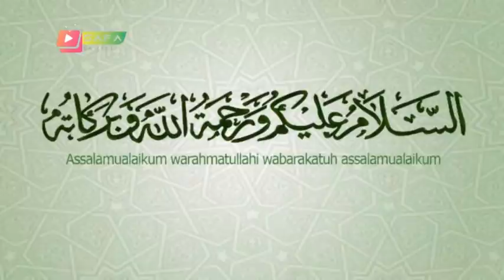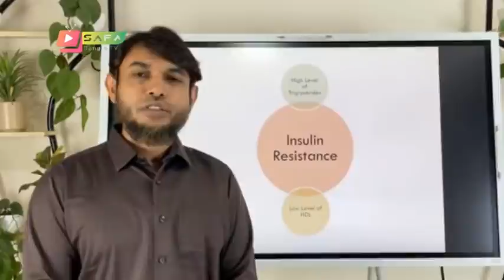Bangla News 03 August 2021 Bangladesh latest news Today SAFA Bangla TV politcal news bd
Bangla News 03 August 2021 Bangladesh latest news Today SAFA Bangla TV politcal news bd bangla news,today bangla news,latest bangla news,

news channel,
bangla news,all bangla news,
political news,
awamilig,
bnp,রাজনীতি,bnp news,politics,
প্রধানমন্ত্রী,খালেদা জিয়া,শেখ হাসিনা,
আওয়ামিলিগ,বিএনপি,তারেক রহমান,
bd news ,bangla news 24,
news